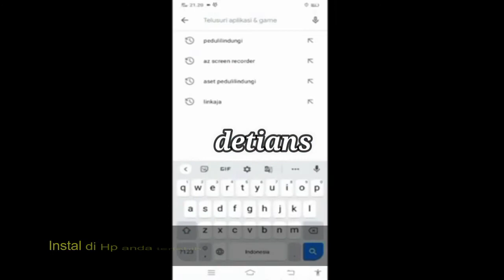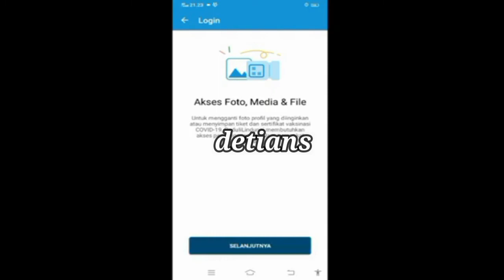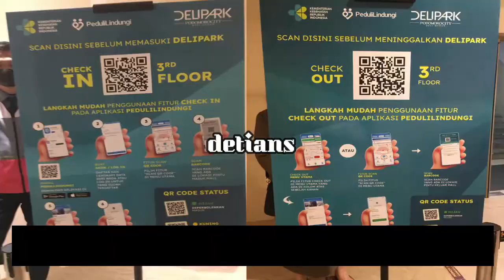MALL DELI PARK PODOMORO II MASA PPKM KOTA MEDAN II 14 JULI s/d 23 AGUS 2021 II PEDULI LINDUNGI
Buat anda yang ingin ke Mall di masa PPKM ini , Pemerintah memberikan persyaratan untuk di Patuhi Pengusaha Mall serta buat Pengunjung yang ingin ke Mall , apa saja peraturan itu , Tonton sampai habis liputan saya ini sampai habis agar anda mendapatkan info yang saya berikan . Semoga berguna , Makasih